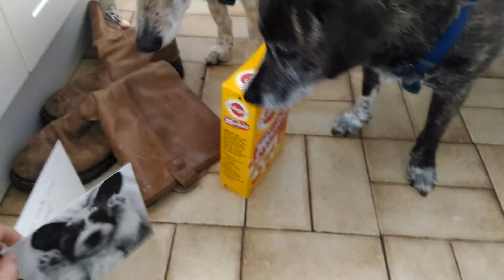Thankyou for the treats xx